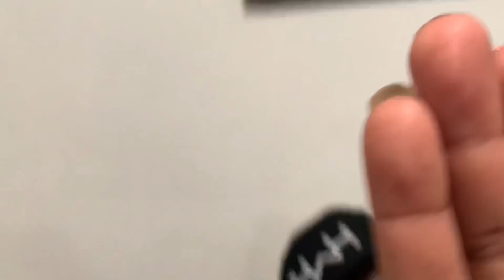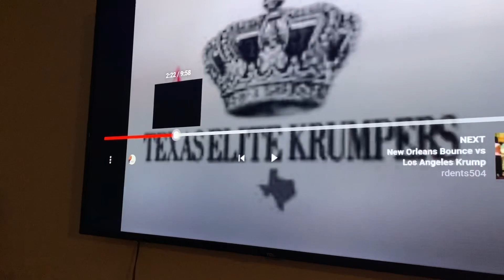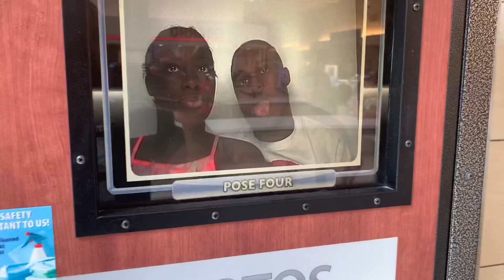A TYPICAL WEEKEND WITH alMetro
Join alMetro in as he shows the many hats he has learned to wear to be effective in his life and the community. Such as husband, mentor, father, Dj, dancer and much more.